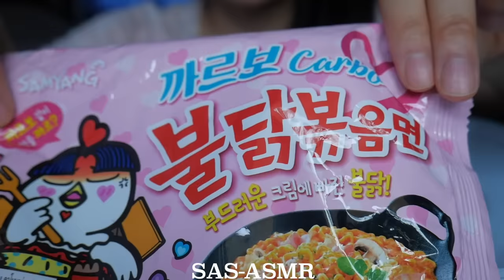ASMR Carbonara FIRE NOODLES (EATING SOUNDS) No Talking | SAS-ASMR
SASVlogs

@SASVlogss (personal)

Lips: COVERGIRL OUTLAST - PINK PEARL